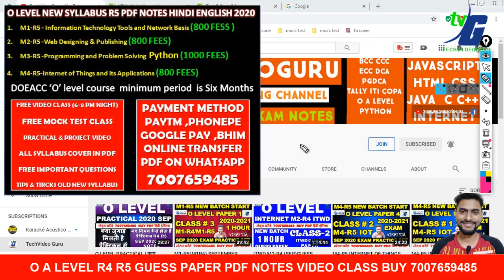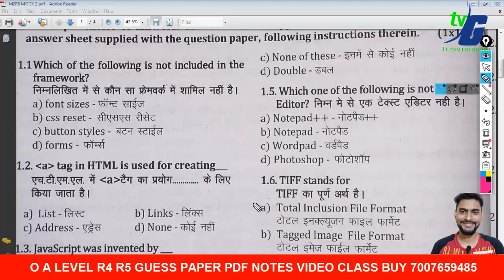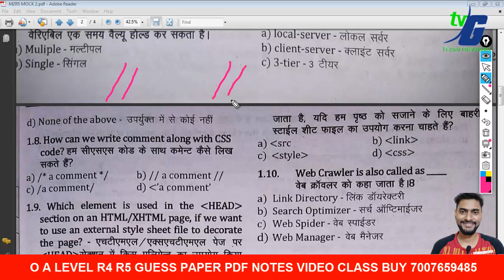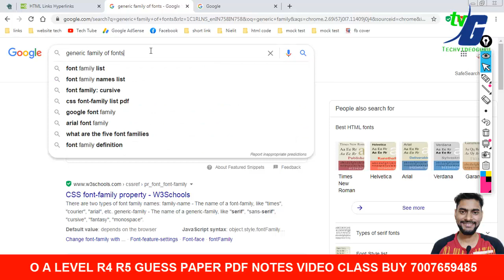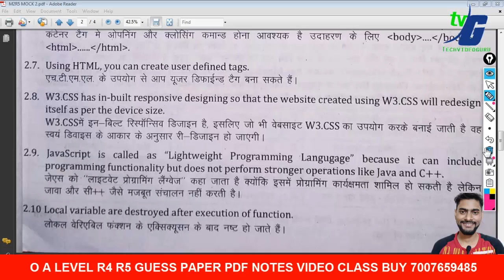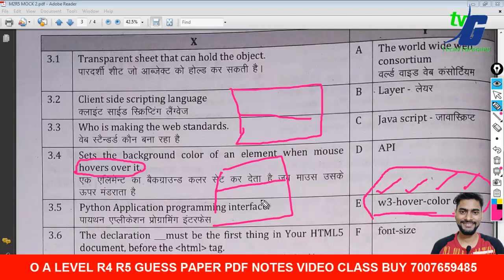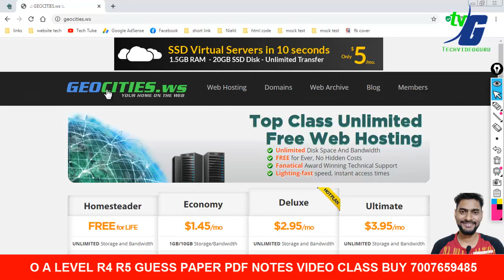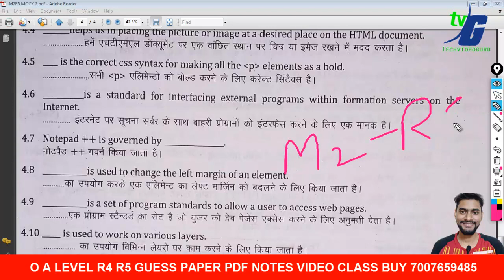M2-R5(M2R4) SEPTEMBER 2020|JANUARY 2021 OBJECTIVE LIVE PRACTICE SET 1 hour VIDEO CLASS 2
2.O LEVEL NEW SYLLABUS 2020 MODEL PAPER REVIEWS कैसे और क्या क्या पढना है जुलाई एग्जाम के लिए NEW/OLD